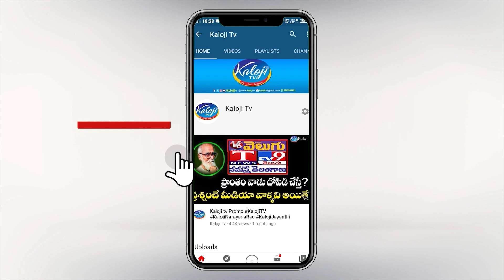ఒక్క ఫోన్ కాల్ తో రైతు సమస్య పరిష్కారం.. || BJP MLA Raghunandan Rao || Kaloji TV